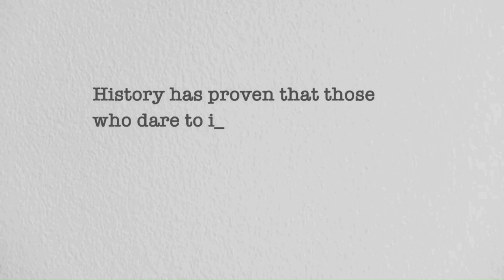Chandrayaan-3 (चंद्रयान-3 ) II Mission Moon II INDIA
Chandrayaan-3 is the third lunar exploration mission by the Indian Space Research Organization (ISRO).It consists of a lander and the Pragyan rover similar to Chandrayaan-2, but does not have an orbiter. Its propulsion module behaves like a communication relay satellite. The propulsion module carries the lander and rover configuration until the spacecraft is in a 100 km lunar orbit.

Following Chandrayaan-2, where a last-minute glitch in the landing guidance software led to the lander crashing after entering lunar orbit, another lunar mission was proposed.

The launch of Chandrayaan-3 took place at 14 July 2023, at 2:35 pm IST and injection of 100 km circular polar orbit was completed successfully as part of phase one. The lander and rover is expected to land near the lunar south pole region on 23 August 2023.